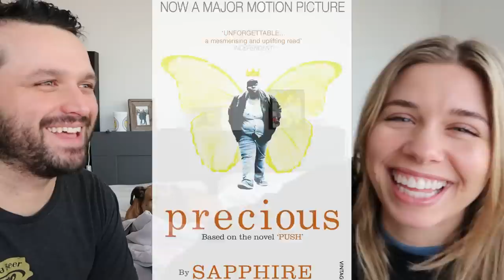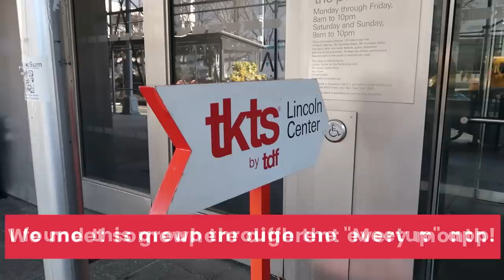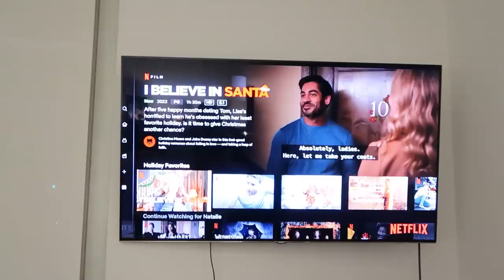DAY 19 - NYC Knit Group! | Vlogmas 2022 | Knitty Natty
Welcome to Vlogmas 2022! I'm taking you along with me each day through December 25th. There will be knitting, crochet, NYC Christmas sightings, travel and lots of Toaster! New videos drop every day at 8:00 AM Eastern. This year I'm filming a couple days ahead to allow time for editing. Enjoy!